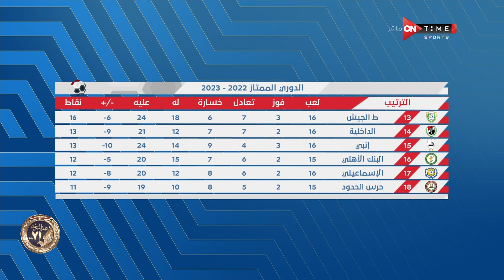ستاد مصر - الزمالك في مهمة تصحيح المسار.. بطاقة مباراة الزمالك وفيوتشر في الأسبوع الـ 16 من الدوري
الاستوديو التحليلي لمباراة الزمالك وفيوتشر